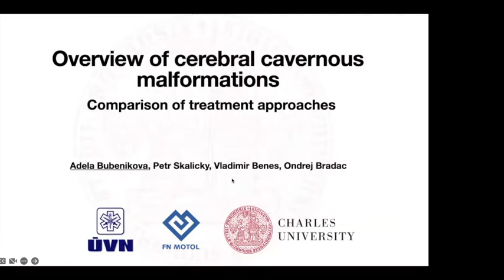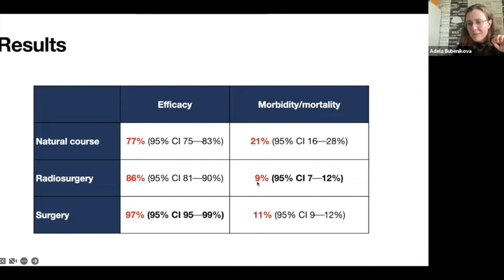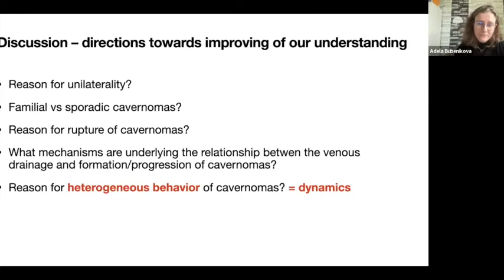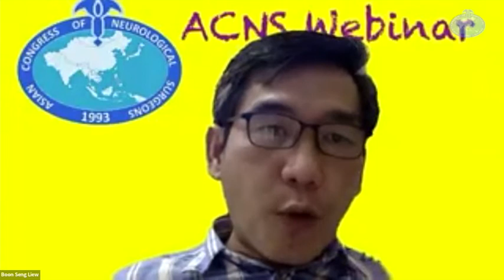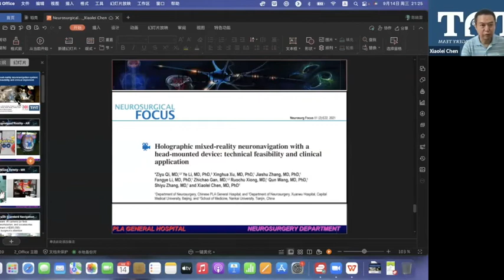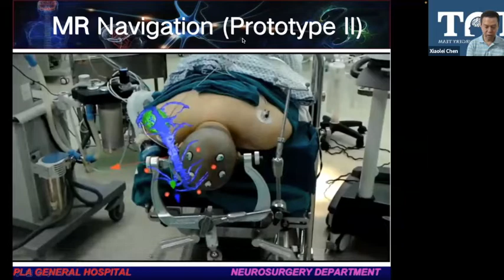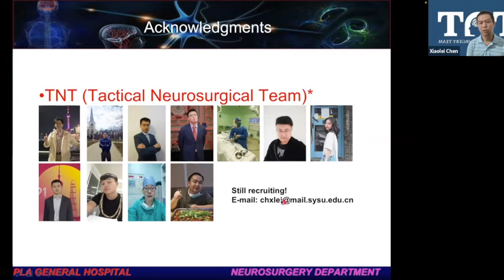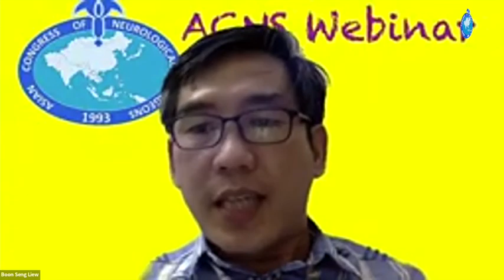ACNS Webinar - Sept 14 - Cavernomas Comparison of Treatment Approaches & Wearable Neuronavigation s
This video contains lectures from the weekly organized scientific webinars by the Asian Congress of Neurological Surgeons. The video has two lectures in it. In the first lecture, Dr.Adela Bubenikova from the Czech Republic talks about the Overview of Cerebral Cavernous malformations - Comparison of Treatment Approaches. In the second lecture, Prof.Chen Xiaolei from  China talks about the Wearable mixed reality neuronavigation devise in neurosurgery. Copying this video or replaying any part without the consent of the Asian Congress will be regarded as a copyright violation and will be legally dealt with